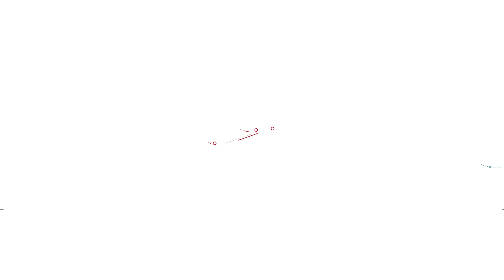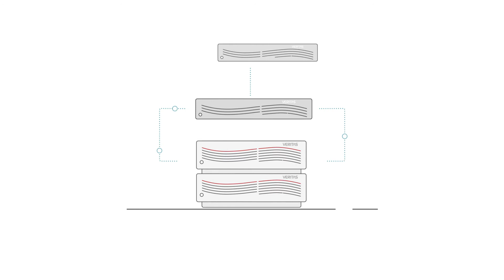Veritas Appliance High Availability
Animated description of the benefits of Appliance High Availabilty